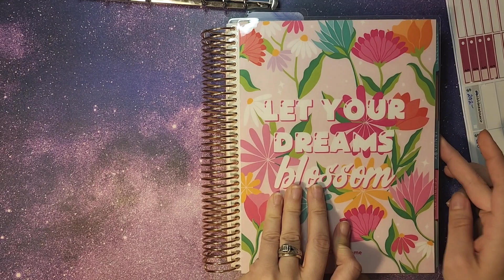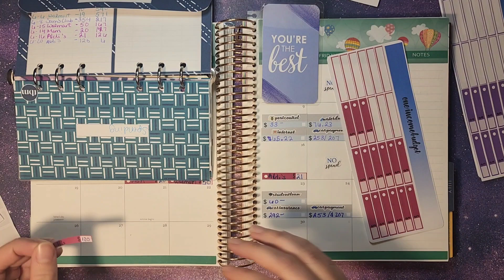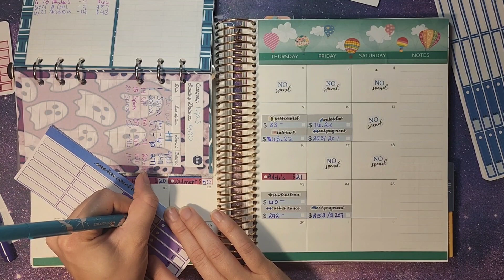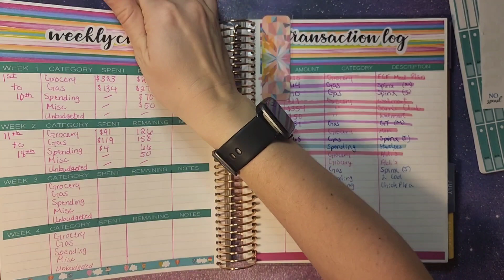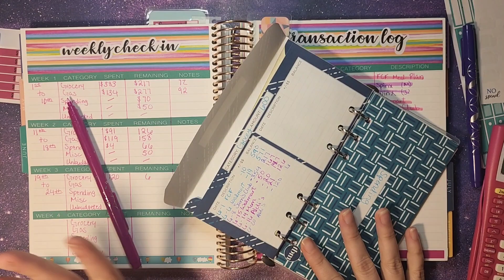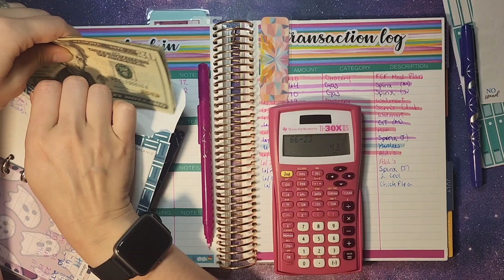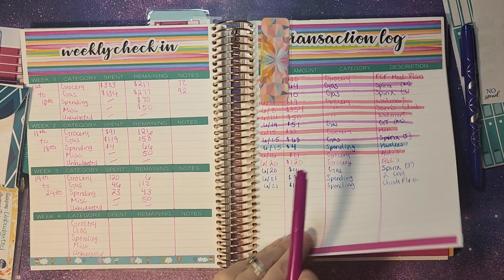June last Weekly CHECK-IN! Budget Update for June|| Erin Condren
June last Weekly check-in. Great way to keep up with how much money is left in your budget.

My Etsy shop

What I use:
The Budget Mom or TBM: thebudgetmom.com